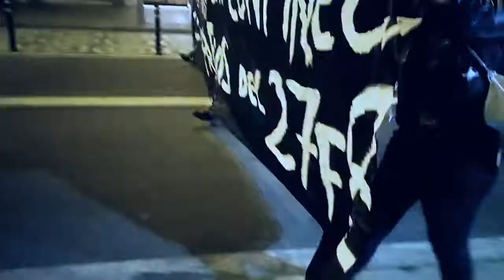Contrainfo/ Manifestació per la Llibertat dels anarquistes presos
[Barcelona] 27F: Manifestació per la Llibertat dels anarquistes presos en 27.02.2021 durant les manifestacions per a la llibertat d'expressió.

Denunciem la manipulació informativa i el sensacionalisme dels mitjans de comunicació, que es limiten a proporcionar imatges barates d'entreteniment mediàtic i discursos de criminalització de les protestes. Com tantes altres vegades s'està utilitzant la figura dels anarquistes i els antisistema com a cap de turc. La premsa apunta i silencia les protestes com a cortina de fum que tapi als veritables criminals. D'una banda està la policia, amb la seva violenta repressió que ha deixat múltiples heridxs greus i mutiladxs. Per l'altre, les institucions que deixen a milions de persones sense llar i sense possibilitat d'arribar a fi de mes.Finalment, la família reial i els polítics que continuen robant impunement. Ells són els autèntics criminals, que no ens confonguin d'enemic.